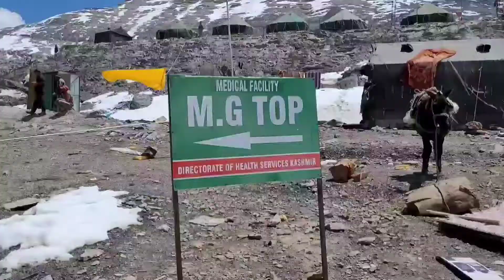Mahagunstop : Lowest Oxygen Area Of Amarnath Yatra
Amarnath Temple is a Hindu shrine located in Anantnag district of the Jammu and Kashmir, India. The cave is situated at an altitude of 3,888 m (12,756 ft),[1] about 168 km from Anantnag city, the district headquarter, 141 km (88 mi) from Srinagar, the summer capital of Jammu and Kashmir, reached through Pahalgam town. The shrine represents an important part of Hinduism.[2][3] The cave, located in Lidder Valley, is surrounded by glaciers, snowy mountains and is covered with snow most of the year, except for a short period of time in summer when it is open to pilgrims. In 1989, pilgrims numbered between 12,000 and 30,000. In 2011, the numbers reached a peak, crossing 6.3 lakh (630,000) pilgrims. In 2018 pilgrims numbered 2.85 lakh (285,000). The annual pilgrimage has varied between 20 and 60 days.

Amarnath Cave Temple